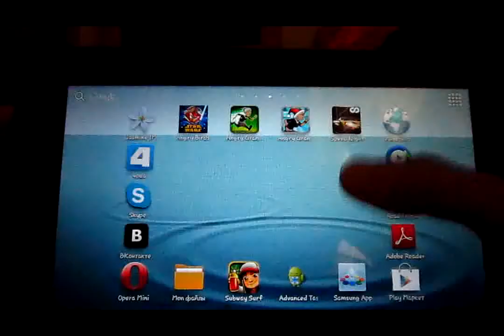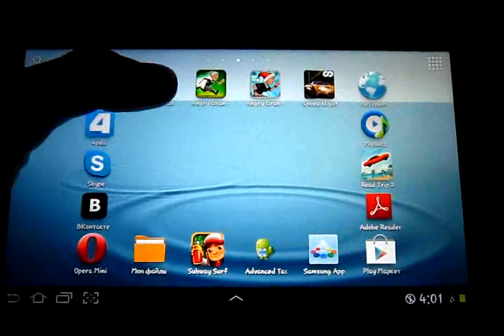Angry Birds Star Wars баг с рестартом уровня(решение пролемы)